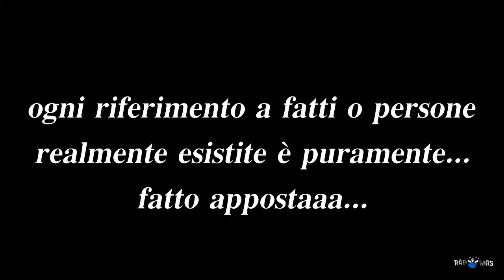WORLD CUP 2014 FINAL CARTOON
final de la copa del mundo fifa 2014 en maracana entre alemania y argentina